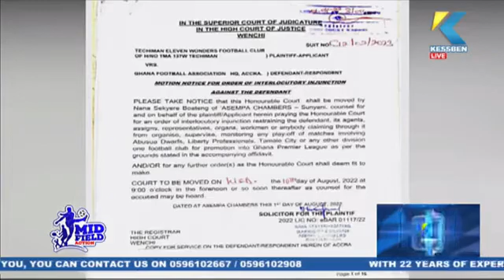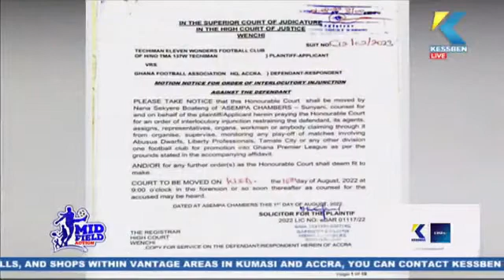African Sports News Analysis by Historian Awal Mohammed on Mid-Field Action with Sir Joe 02/08/2022